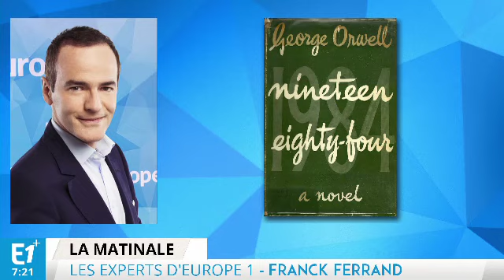8 juin 1949, publication de 1984 de George Orwell